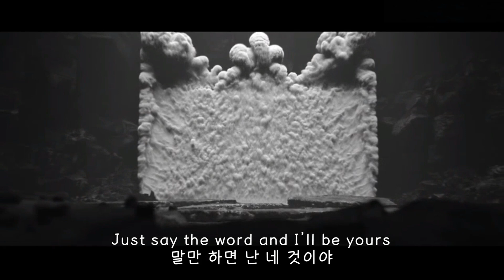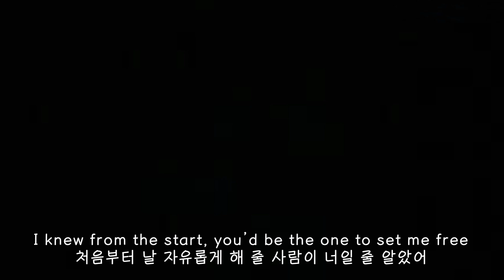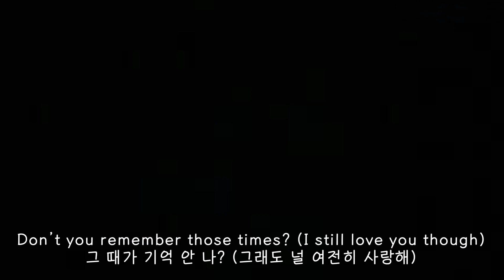꿈을 한순간에 내려놨던 당신에게: Dermot Kennedy - Giants (2020) [가사해석/번역/자막]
Dermot Kennedy 의 노래를 더 듣고 싶다면?

위클로산맥 작은 언덕에서 태어난 아일랜드 출신 싱어송라이터, Dermot Kennedy입니다. 그는 클래식 음악 학위를 받았을 때, 17살에 음악 관련 업종으로 나아갈 것인지 진지하게 고민했어요. 일단 그는 Shadows and Dust라는 밴드의 멤버로 들어갔어요. 대학 졸업 후, 스포티파이에 세 곡을 업로드하면서 활동을 시작했어요.

두번째 EP까지 발매한 그는 2018년, 싱글 "Power Over Me"로 선풍적인 인기를 끌며 티비에 여러번 출연하기까지 이어지게 되었어요. 2019년 10월 4일, 그는 데뷔 앨범 [Without Fear]을 발매하였죠.

Giants는 아일랜드 싱글 차트 1위는 물론 영국 등 각종 음원 차트를 싹쓸이했던 곡이에요. Giants는 많은 꿈을 가지고 달려가다가, 한순간에 모든 것을 내려놓은 사람에게 항상 열정적이었던 젊은 시절을 회상하며, 다시 힘을 내라고 격려하는 내용을 담고 있어요. 쓰라리면서, 달콤한 향수에 젖어들게 만드는 곡이죠.

Dermot는 이 노래를 통해 미래는 여전히 희망으로 가득 차 있고, 어둠 속에 있더라도 항상 기회가 있으며, 더 밝은 미래가 당신을 기다릴 수 있을거라고 격려하고 싶다고 해요. 그렇기 때문에 쓰라린 과거를 과감히 버리고, 당장 앞에 놓인 변화를 움켜쥐고, 더 발전해 나가라고 말해요.

개인적으로 Dermot가 인스타그램에서 소개했던 문구 중 제일 와닿았던 문구는 바로 이것이었어요.
"변화는 고통이고, 성장도 고통이다"